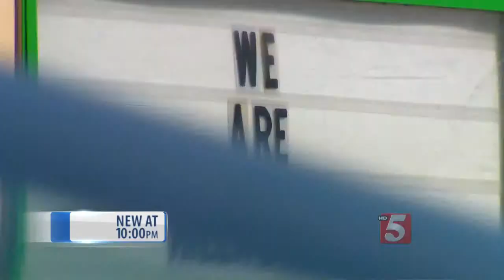'Urban School' Ideas For Hillsboro, Hillwood HS Discussed At Forum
Laying a solid foundation for the future may mean building upwards for one Nashville high school.